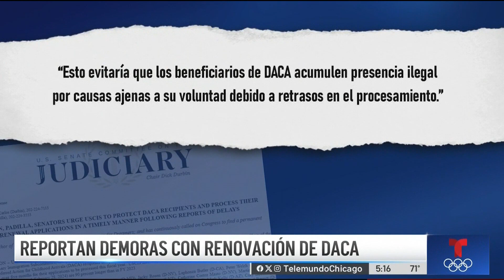Reportan demoras con el trámite de renovación de DACA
Los senadores Dick Durbin y Tammy Duckworth, de Illinois, entro otros, enviaron una carta al director del Servicio de Ciudadanía e Inmigración de los Estados Unidos instándolo a “reducir los tiempos de procesamiento y a reducir el volumen de casos pendientes."